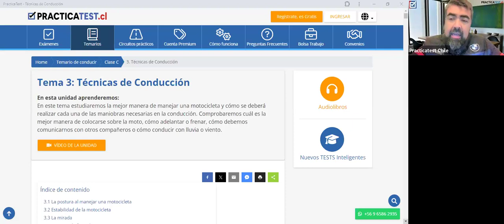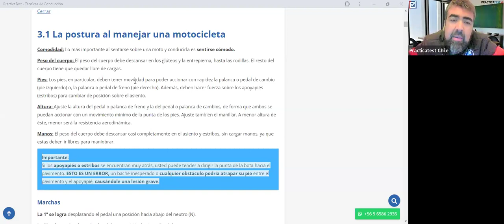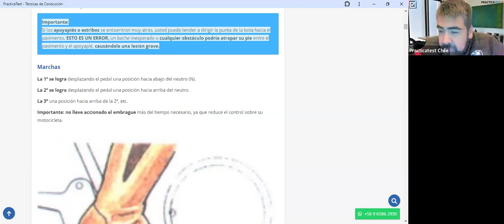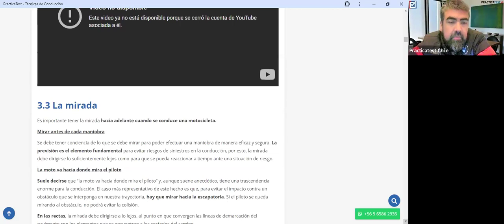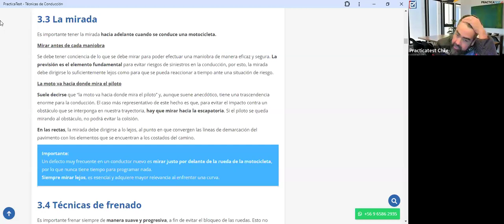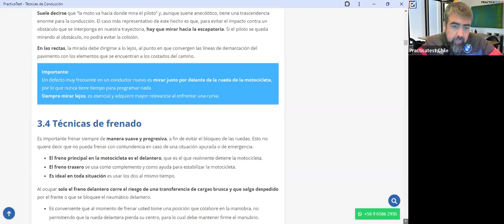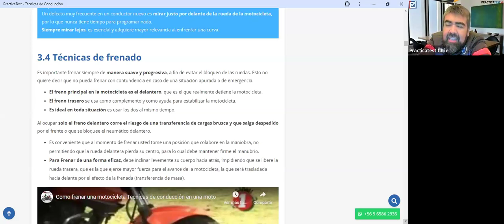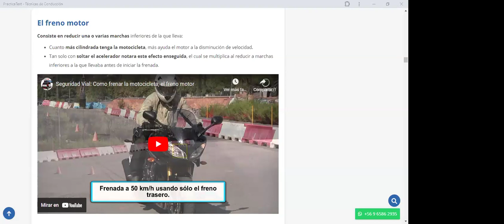335. TEÓRICO CLASE C - Licencia de conducir Chile 2024 - Examen Teórico DE EDUCACION VIAL - CONASET